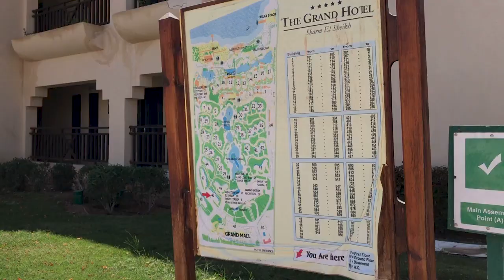The Grand Hotel Sharm El Sheikh 5*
The Grand Hotel Sharm El Sheikh 5* Полный обзор отеля в Египте
↓Развернуть меня↓

Привет друзья! Сегодня у нас обзор отеля The Grand Hotel Sharm El Sheikh 5* Отель открыт в 2008 году, с 2015 года проходит поэтапная реновация. The Grand Hotel Sharm El Sheikh 5* состоит из основного здания и комплекса 2-х этажных жилых корпусов, которые каскадом спускаются к морю. Отель подойдет для любителей снорклинга и ценителей городской инфраструктуры и разнообразного питания. Не рекомендуем людям преклонного возраста из-за имеющихся лестниц и спусков, а также для передвижения с колясками. Отель для спокойного отдыха.

В интернете много и положительных и отрицательных отзывов об этом отеле. Рекрамировать или критиковать не будем, смотрите видео и принимайте решение о посещении самостоятельно. Однозначно то, что цена на номера в отеле The Grand Hotel Sharm El Sheikh 5* не высокая и если вы до этого отдыхали в дорогих четверках, будете приятно удивлены, если в Хилтоне или Савое, то лучше там и продолжайте отдыхать)))

Всем яркого солнца и хорошего отдыха!!!